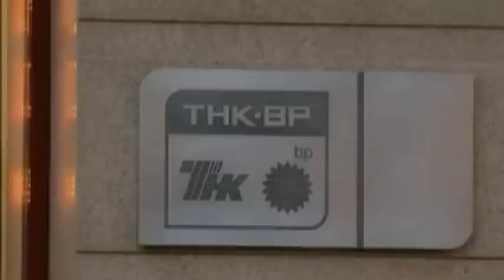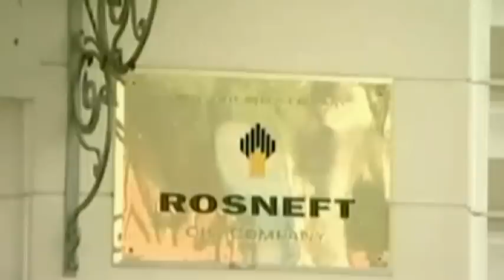Wild fires shut down oil and gas production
Oil and gas companies were shutting down their operations or thinking about doing so as wild fires continued to wreak havoc in northern Alberta on Monday.

A bid to salvage BP's Arctic exploration alliance with the Kremlin-controlled oil group Rosneft appeared in the balance after a midnight deadline to complete the deal had passed last night.